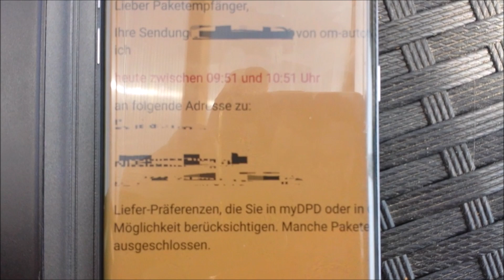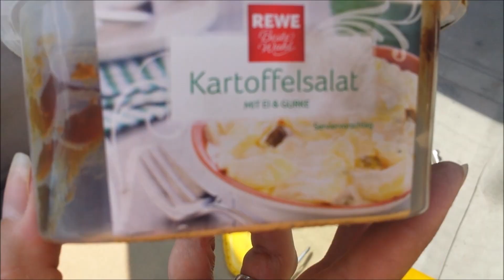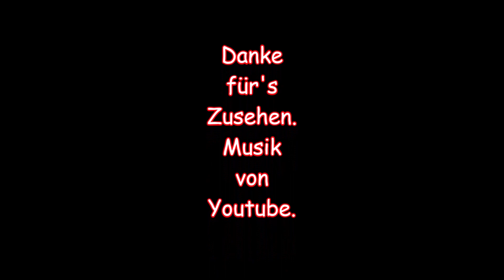Audi 80 Coupe ZV Pumpe defekt Teil 2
Eine neue gebrauchte ZV Pumpe ist angekommen, wird die Zentralverriegelung nun funktionieren?